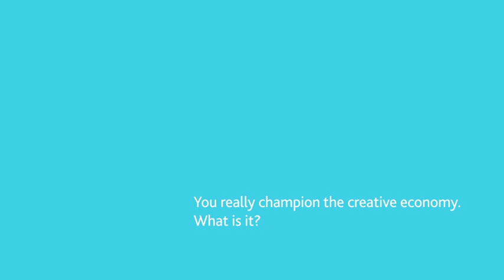Chris Arnold Part 1